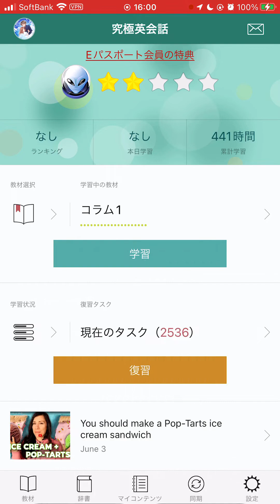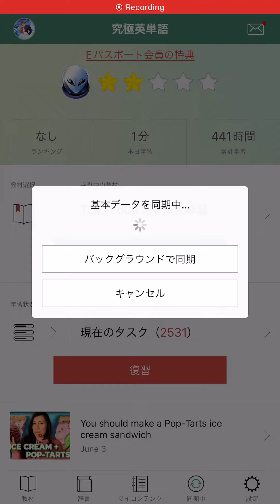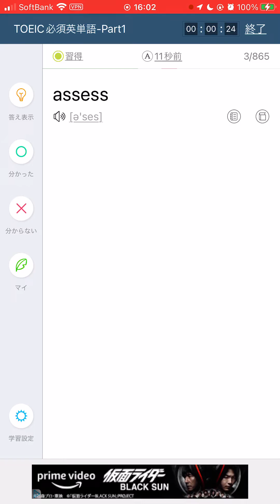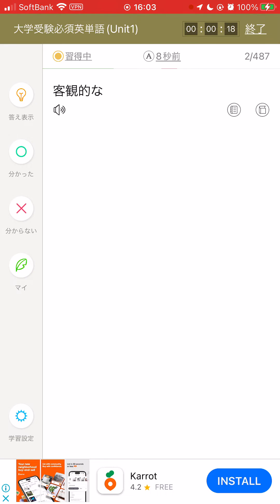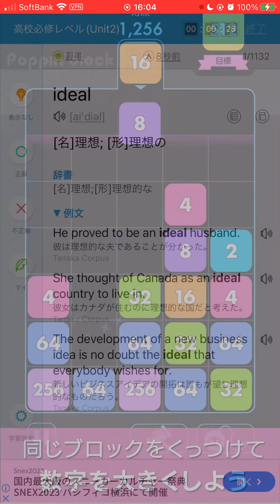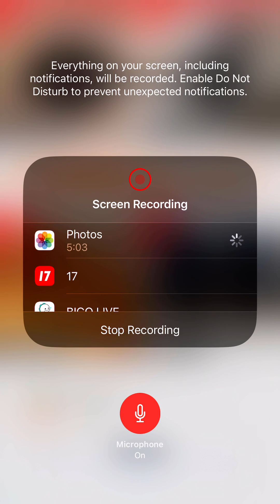英語: 英単語の練習 by Hiroki 20231123aa